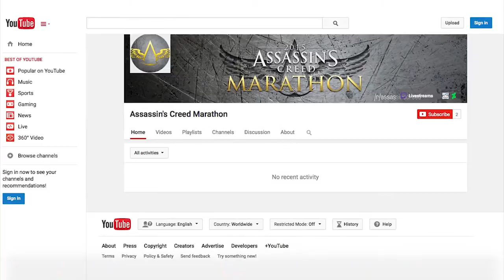2015 Assassin's Creed Marathon Trailer!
Want non-stop AC still Syndicate launches? Check out the 2015 Assassin's Creed Marathon! 81 SEQUENCES, 81 DAYS!